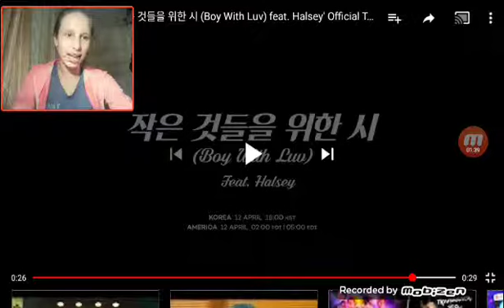BTS - BOY WITH LUV feat. Halsey' Official Teaser 2. RM - мексеканец, Jimin - рыжик, J-Hope - танцуй!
Зовут Холзи ( наверно )

Про Дизет или Тизер: Очень крутой, яркий, крутая и подвижная музыка, весёлые ребята, красивые костюмы, и классные дикорации.